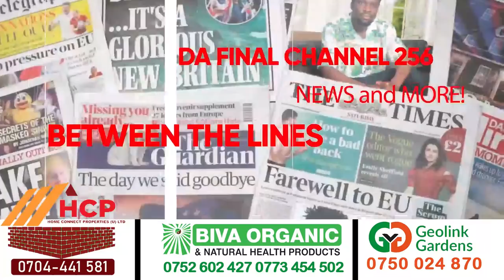FULL FIGURE KABIKKUSE, MAULANA & REIGN NE DON ZELLA & BIG EYE TEBASIMATTUSE - LABA FILM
TRENDING STORY